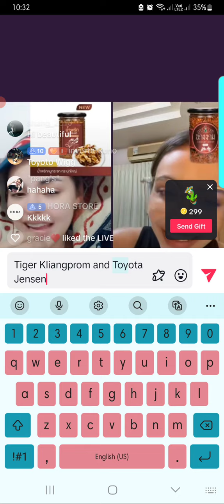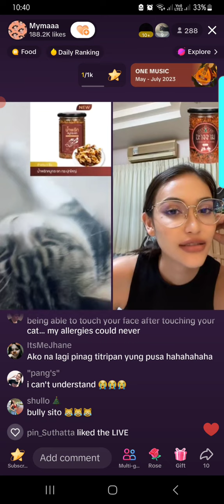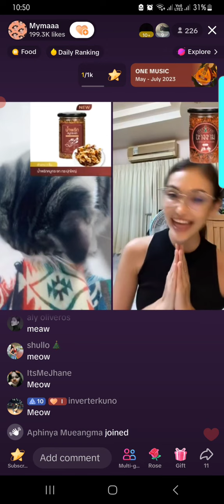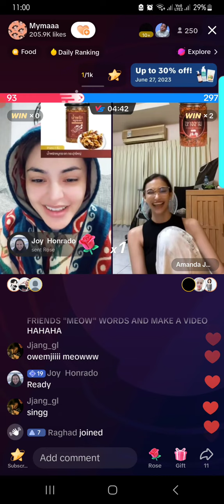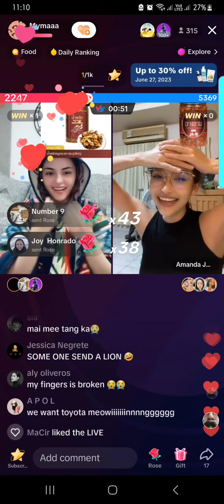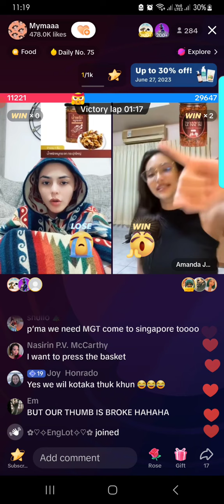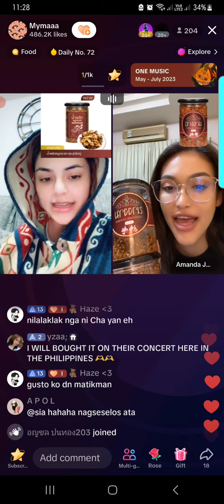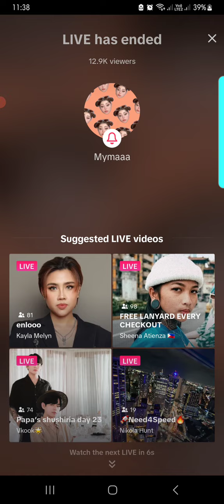27 June 2023, Heidi vs Marima - One Minute "Meow" Penalty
Marima Suphatra Kliangprom
Miss Tourism International 2022 (Winner)
Miss Grand Thailand 2022 4thRU
Ms Grand Phrae 2021
Ms Grand Krungthepmahanakorn 2020
pet cat: Raffaele Esposito "Sito"
(Thai-American)
Miss Intercontinental 2022 Top 20
Ms Grand Thailand 2022 1st Runner Up
Ms Grand Phuket 2022
(Thai-Danish)